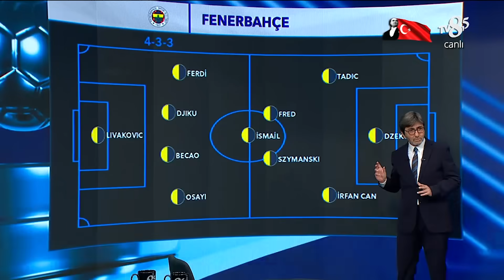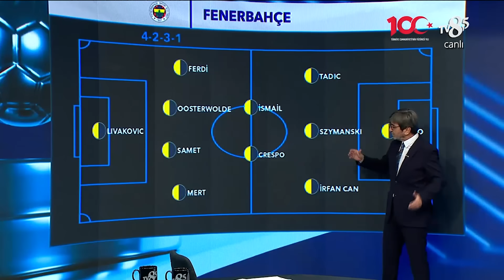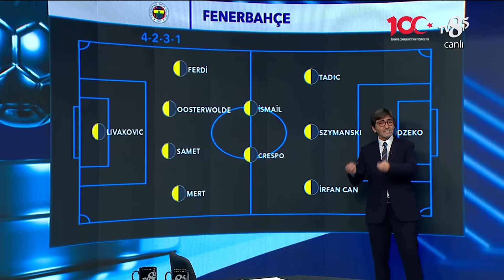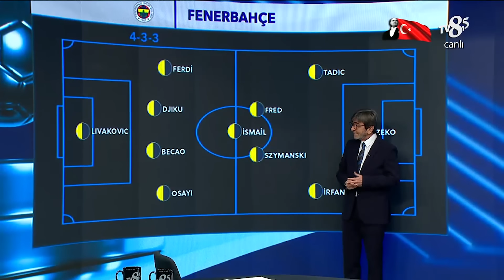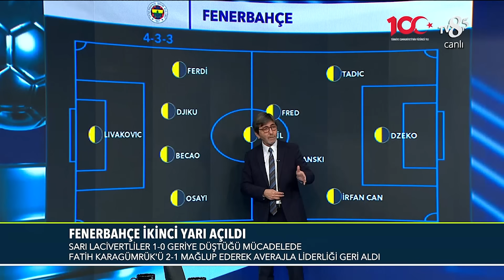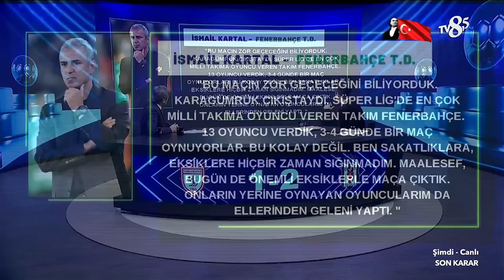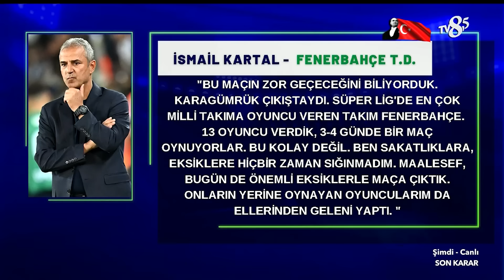Fenerbahçe - Karagümrük | Samsunspor - Beşiktaş | %100 Futbol | Rıdvan Dilmen & Murat Kosova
Rıdvan Dilmen ve Murat Kosova, Fenerbahçe - Karagümrük ve Samsunspor - Beşiktaş maçları sonrası takımların performansını değerlendirdi.

TV8,5 Rıdvan Dilmen'le %100 Futbol, Fırat Aydınus'la Son Karar, UEFA Şampiyonlar Ligi, UEFA Avrupa Ligi, UEFA Konferans Ligi, Suudi Arabistan Pro Ligi, Hollanda Eredivisie ve spora dair her şey bu kanalda sizlerle!